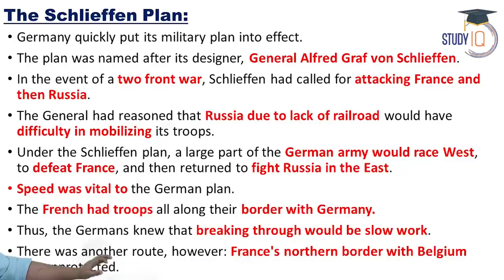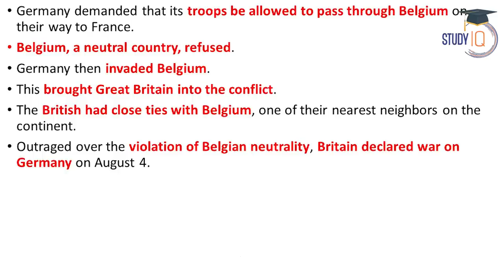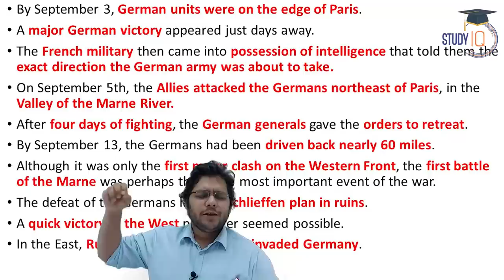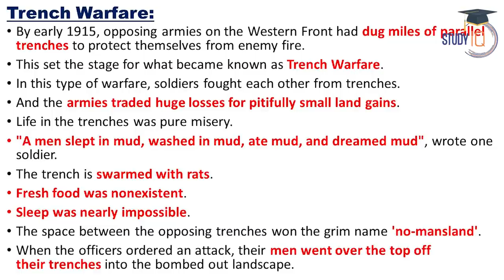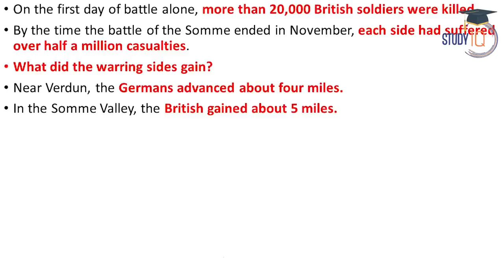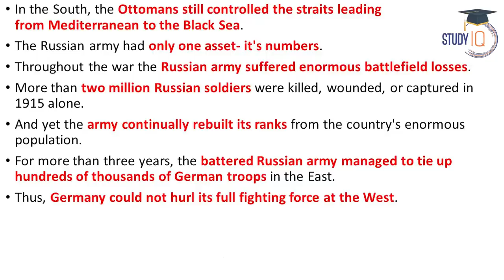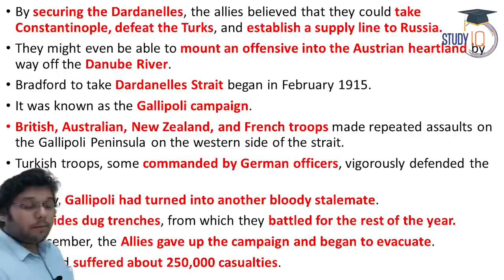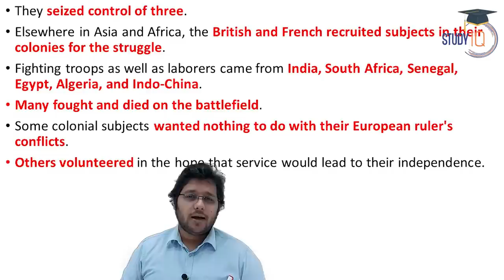History of World War One - Outbreak of the war - History lecture for all competitive exams